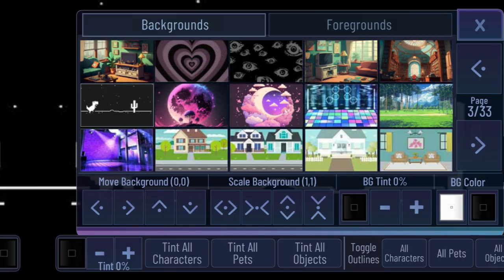GACHA ART MOD es HERMOSO 😮